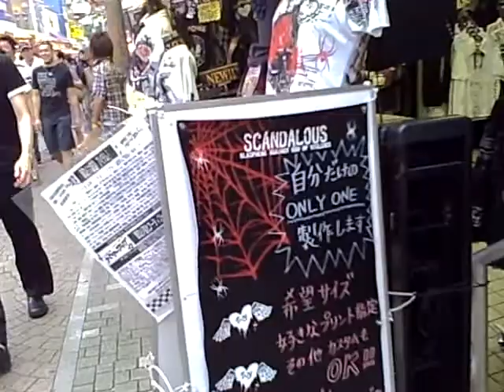Takeshita Street 2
Wot happens while waiting for Sophia to come out of the hot-asian-boy-souvenir-shop ...